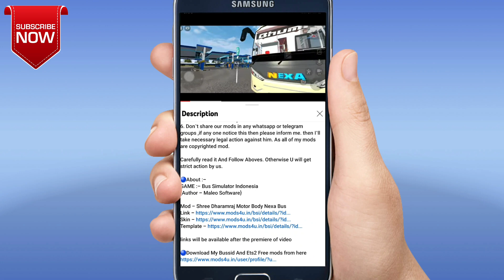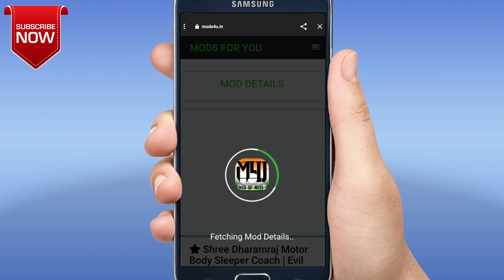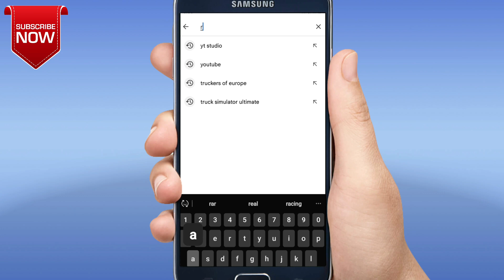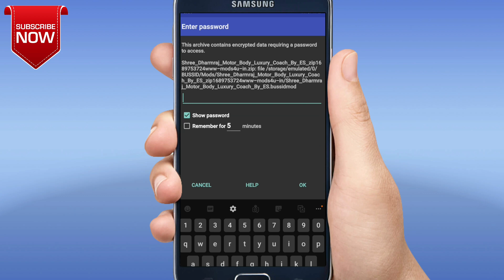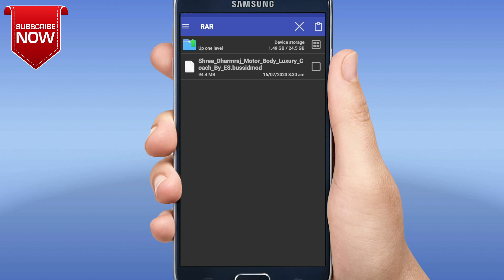How to download dharmraj nexa bus mod in bus simulator indonesia| New bhumi nexa bus mod bussid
🔥MOD CREDIT~
EVIL SIMULATION

🚎BUS SIMULATOR INDONESIA OTHER MODS~

new bus mod for bussid 2023
bus simulator indonesia new bus
bus simulator indonesia new bus mod 2023
bussid bus mod download
indian bus mod in bus simulator indonesia
indian bus mod bussid
new indian bus game
indian bus mod download
bussid mods
bussid bus livery
bussid bus livery download
new bus game 2023